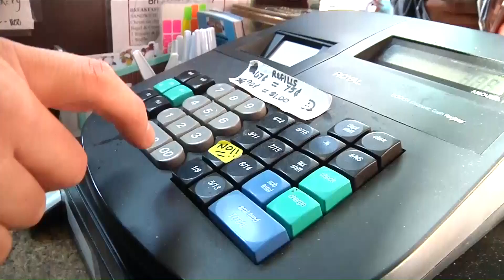Possible new tax for Grand Strand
A bill in the South Carolina House to help fund beach restoration could lead to a tax increase along the Grand Strand.

Legislators call the bill the "Beach Preservation Act."